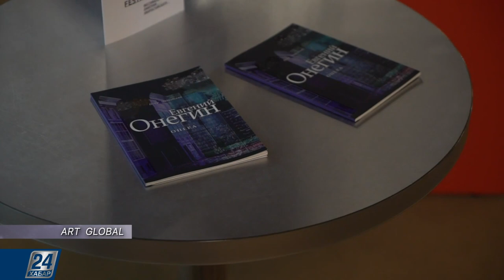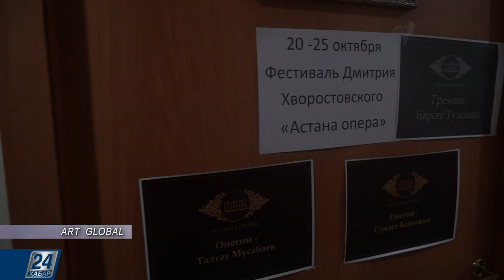Art Global І 15.11.2019